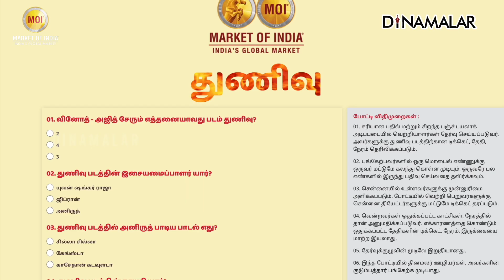துணிந்து போட்டியில் வெற்றி துணிவு டிக்கெட் பரிசு | Dinamalar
துணிந்து போட்டியில் கலந்துக்குங்க, துணிவு டிக்கெட்டை வெல்லுங்க என தினமலர்  மற்றும் SPR -  MARKET OF INDIA சார்பாக போட்டி நடத்தப்பட்டது.

அஜித்தின் துணிவு படம் குறித்த கேள்விகளுக்கு சரியாக பதில் அளித்த சென்னைவாசிகளுக்கு
இலவச டிக்கெட் வழங்கப்பட்டது.